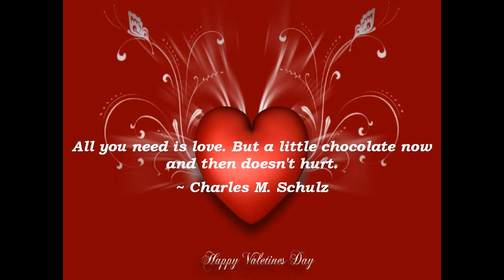For a Stunning Beauty 🌹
A beach style pour with two Applesauce Flip Cups, one in reds and one in blues.
This is for my love, Helen, on Valentine's Day.

Happy Valentine's Day my Love ❤️
I love you so much my heart beats backwards. 🌹

Songs:
Title: Lips Like Water
Artist: Phlex (Soundcloud deleted :O)
Time stamp: 0:00

2. Title: Seventeen
Time stamp: 2:47

3. Title: Angel Beats
Time stamp: 6:42

4. Title: Trust Me
Time stamp: 10:52

5. Title: Powerful Impulse
Time stamp: 15:02